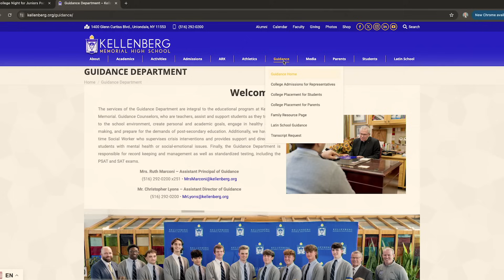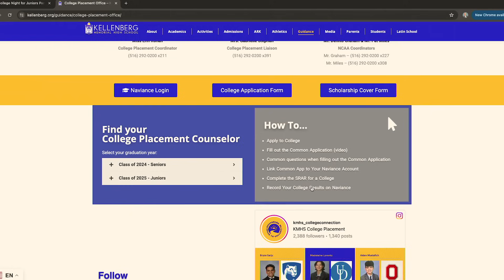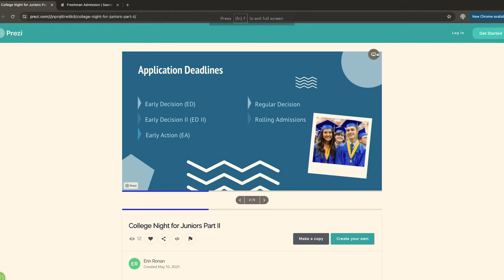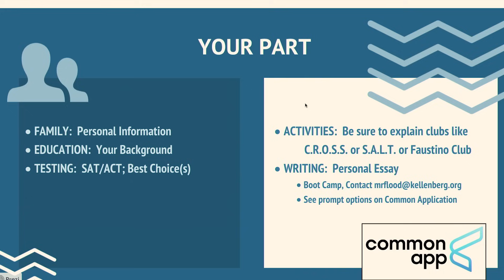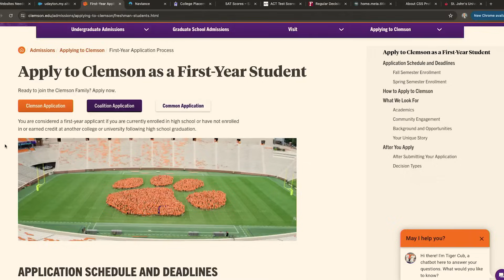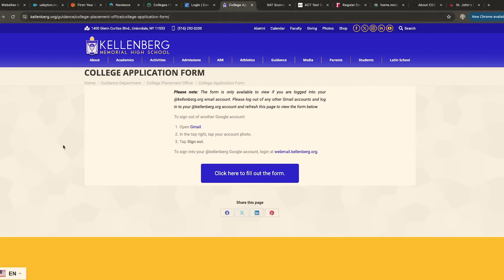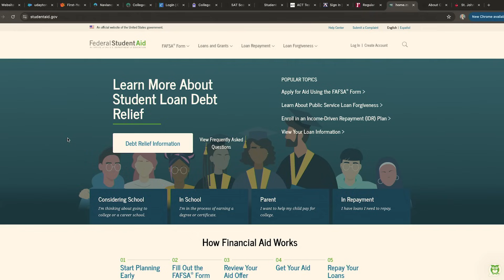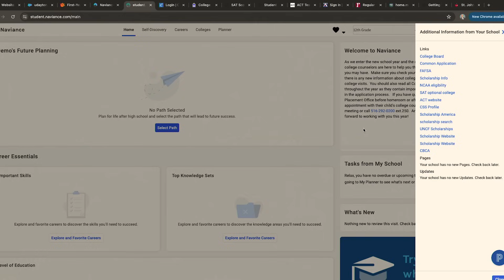College Night for Juniors Part II: How to Apply for College